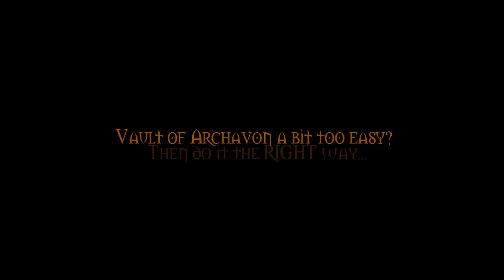Earth, Wind, and Fire 25M (WoW Achievement)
This is a video of the guild S E V E N of Detheroc completing the "Earth, Wind, and Fire" Achievement.

The Achievement requires you to kill the first 3 bosses in VoA within 1 minute of each other, meaning you'd have to "multi-combat" the raid. In which is very difficult.

It is a public license, and I was allowed the permission to use it.

The video falls under blizzard's fair-use license agreement and was filmed by myself. I hold all rights.